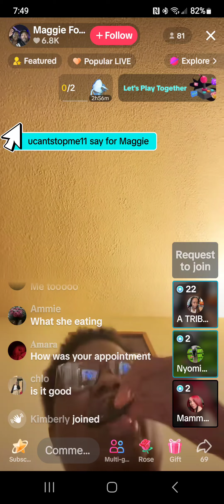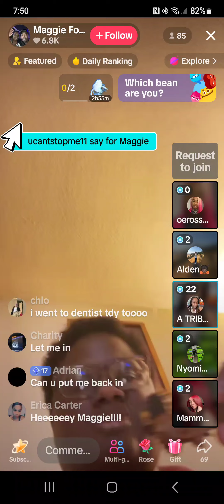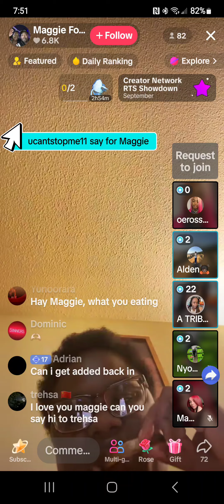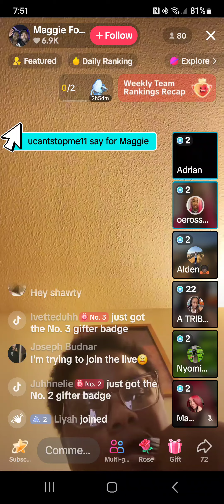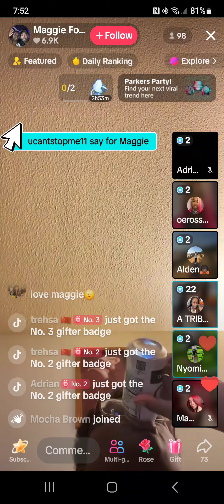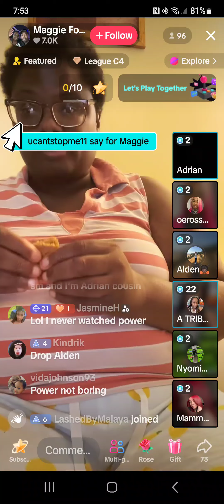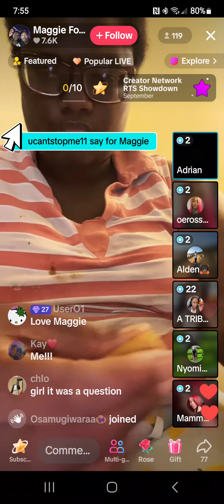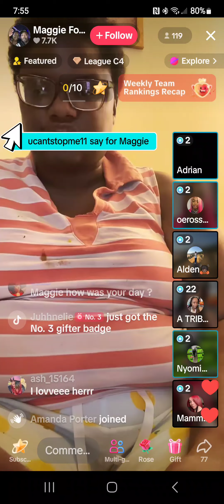September 24, 2024